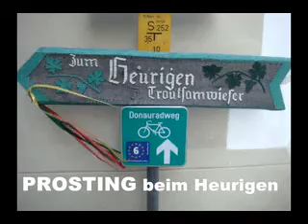Caveman Wachau PROSTING Wösendorf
Prosting mit Freunden, Buschenschenke Trautsamwieser, Wösendorf